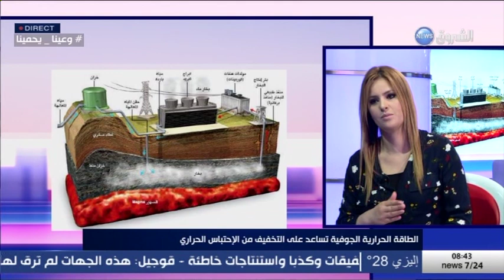الطاقة الحرارية الجوفية تساعد على التخفيف من الإحتباس الحراري